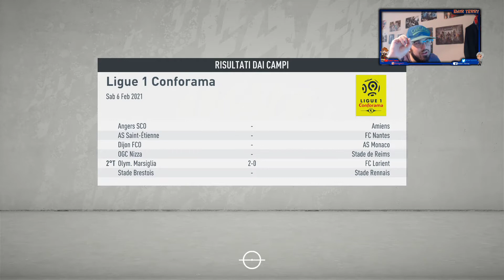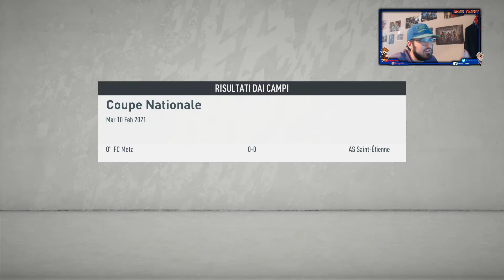45 RAPINA A MANO ARMATA [FIFA 20 - MODALITÀ ALLENATORE]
Una nuova avventura per Mr. Emir Terry che proverà a portare l'Olympique Lyon a grandi risultati. Una sfida ardua ma noi non abbiamo paura e siamo pronti ... quindi bando alle ciance e che il viaggio abbia inizio... Let's Go!!!